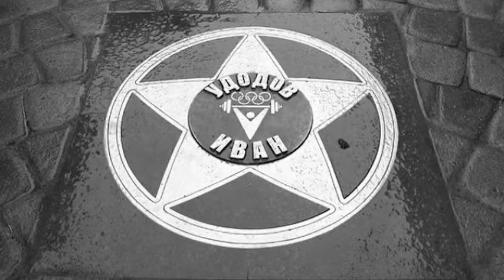Иван Удодов. Из концлагеря на олимпийский пьедестал.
Иван Удодов — первый советский олимпийский чемпион-тяжелоатлет. Золото он завоевал на Играх в Хельсинки в 1952 году. Кроме того, в его активе победы на чемпионатах Европы и мира. А ведь штангой Удодов начал заниматься всего за шесть лет до первого международного старта — упражнения с тяжестями помогли ему восстановиться после двух лет в концлагере Бухенвальд. К моменту освобождения будущий чемпион весил 29 килограммов и не мог самостоятельно передвигаться.
Сюжет взят на просторах интернета.

На резинки для бороды:
приват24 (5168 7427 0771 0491)
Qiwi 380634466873